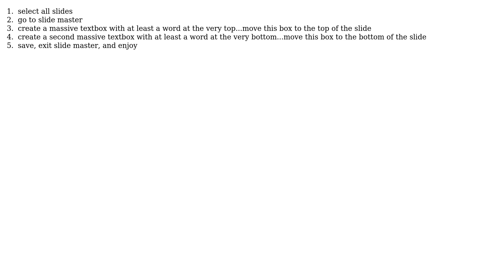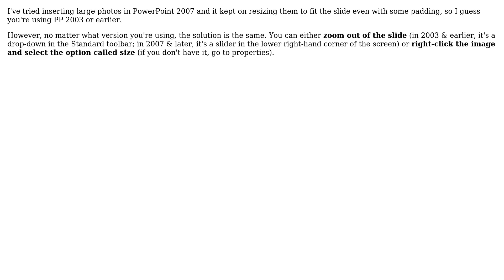Disable scrolling to next slide in Powerpoint Edit Mode (3 Solutions!!)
Disable scrolling to next slide in Powerpoint Edit Mode

With thanks & praise to God, and with thanks to the many people who have made this project possible! | Content (except music & images) licensed under cc by-sa 3.0 | Music | Images & others | With thanks to user Steve Rindsberg user sblair user Nick Lassonde user dnbrv user cam cam and the Stack Exchange Network Trademarks are property of their respective owners. You are responsible for your own actions.